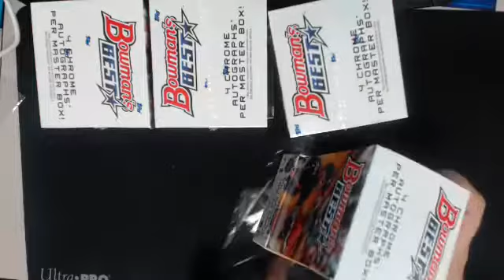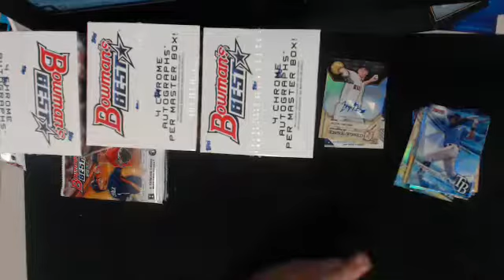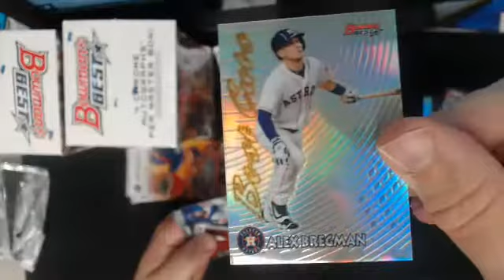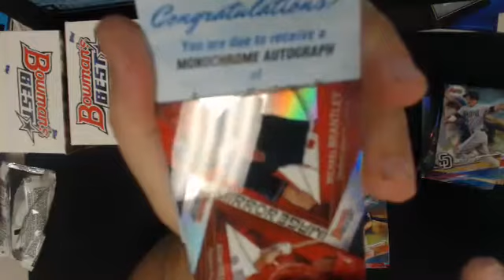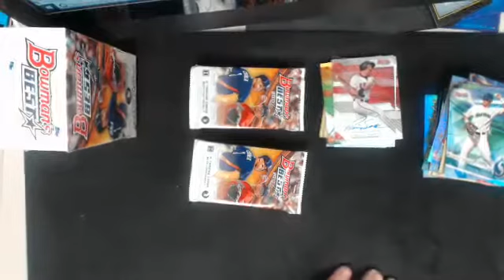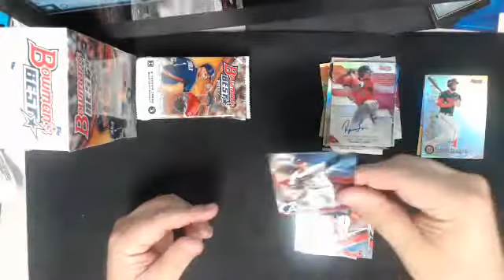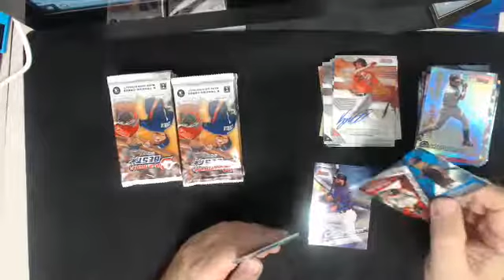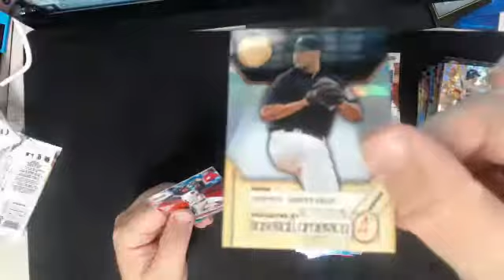2017 BOWMANS BEST 4 BOX BREAK #2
2017 BOWMANS BEST 4 BOX BREAK #2 - Captured Live on Ustream